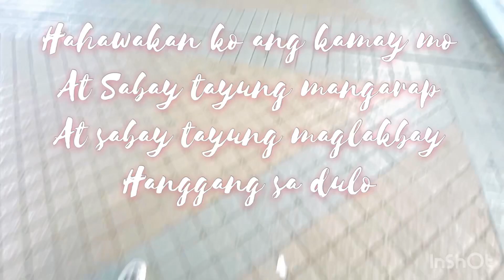MY PRIDE LOVE 🌈 | 7 yrs together | kulitan mode with her 🏳️‍🌈